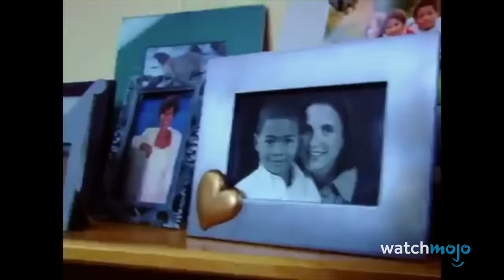Top 10 Banned Kids TV Episodes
Just because these shows are for kids doesn't mean some of their episodes haven't been banned due to controversy. For this list, we’ll be looking at episodes of children’s TV shows that were so controversial they got pulled from the airwaves. Our countdown includes "Conflict" from "Mister Rogers' Neighborhood" (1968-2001), "One Beer" from "Tiny Toon Adventures" (1990-92), "Rude Removal" from "Dexter's Laboratory" (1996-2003), and more! Were you surprised by any entries on this list?